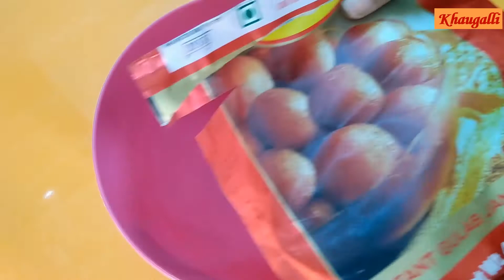Gulab Jamun Mix Cake | Eggless Gulab Jamun Cake | Gulab Jamun & Cake Recipe | Khaugalli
बिना सोडा बिना बेकिंग पाउडर गुलाब जामुन मिक्स केक